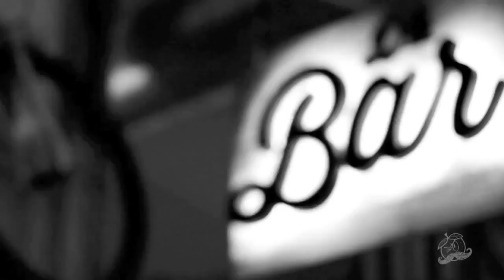Movember Shave The Date Fundraiser at Wahoo's 2013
Hampton Productions produced a fundraising event for OC MO Network and Movember at Wahoo's Fish Taco with Bands, Shaves and Food for guests. Shot and edited by Hampton Productions